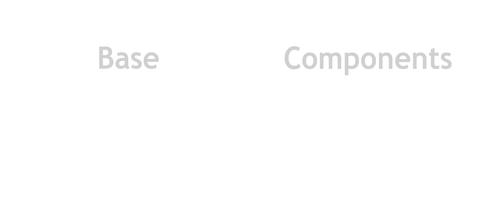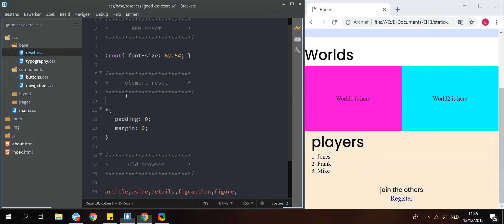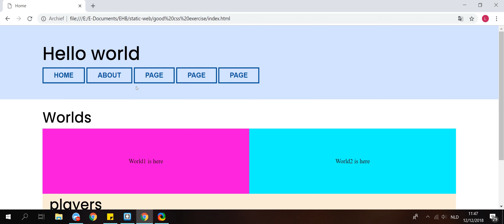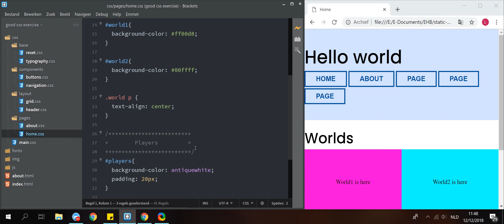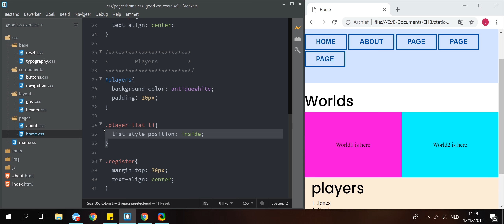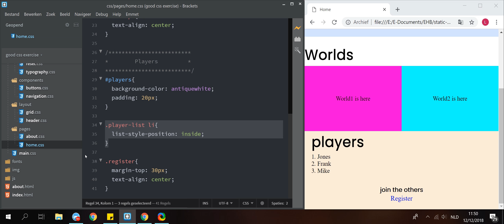HTML & CSS: Organize CSS (NL)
1:46 skip intro

Folder:

2:06 base
3:07 components
4:07 layout
5:00 pages (structuur in css files)